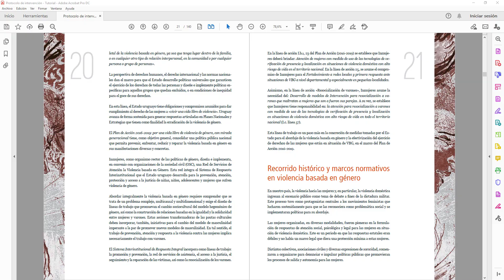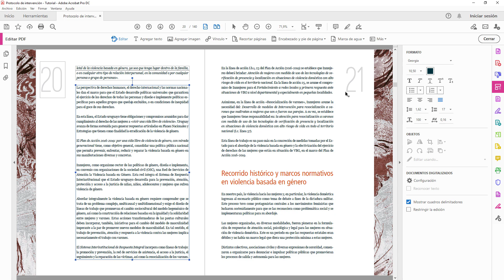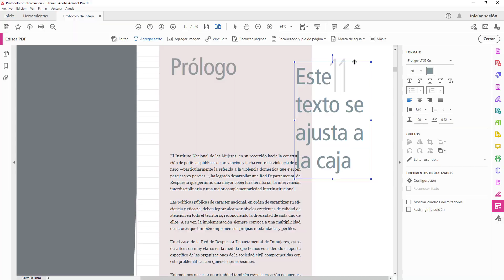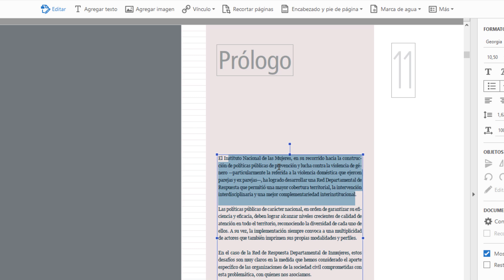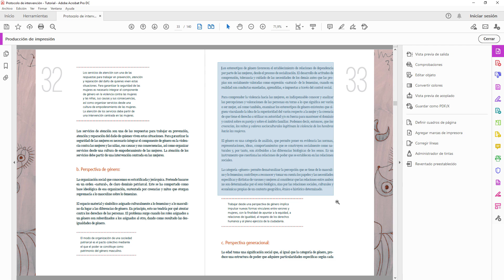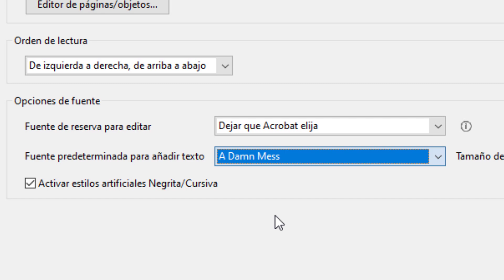Texto vertical en PDF y más – Todo lo que necesitas saber Adobe Acrobat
Este tutorial te guía paso a paso sobre cómo agregar y editar texto en archivos PDF usando Adobe Acrobat Pro y Standard. Aprenderás a modificar pdf, a escribir en pdf, y a cambiar el tamaño y orientación de los cuadros de texto. Con este editor pdf, podrás personalizar cualquier documento pdf de manera eficiente y sencilla. ¡No te pierdas este pdf tutorial completo!

00:00 Inicio
00:23 Qué vamos a ver
00:28 Cómo agregar texto en PDF
01:06 Qué es el formato de texto
01:52 Agregar texto en un PDF
03:01 Editando cuadros de texto
03:29 Editando el texto
03:59 Insertar texto vertical
04:28 Eliminar cuadros de texto
04:52 Dar formato al texto